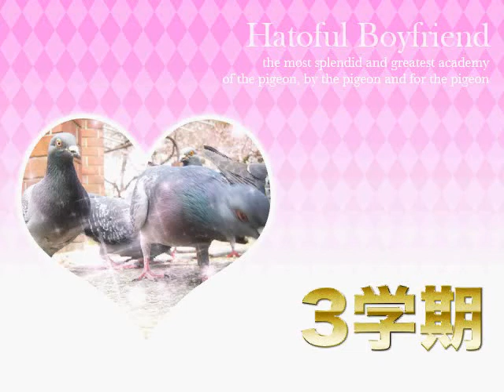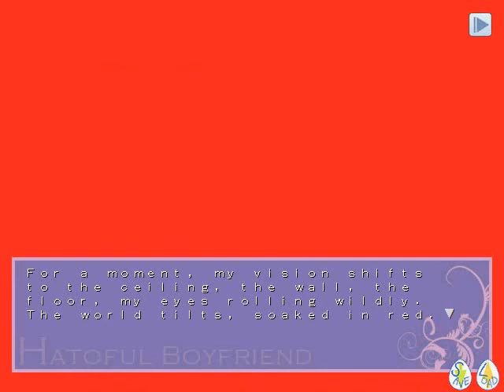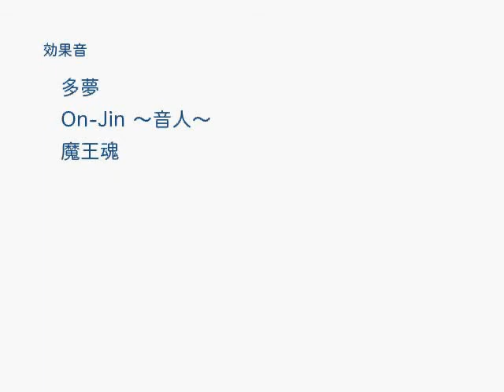Let's Play Hatoful Boyfriend Part 4: Final Checkup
Gives new meaning to I don't want to see the doctor